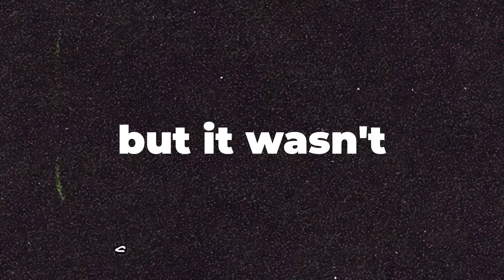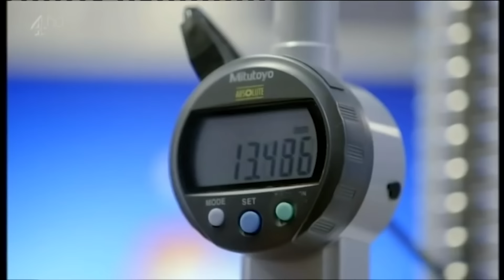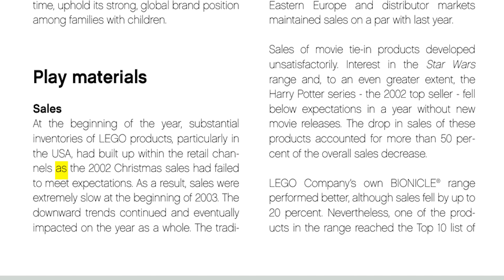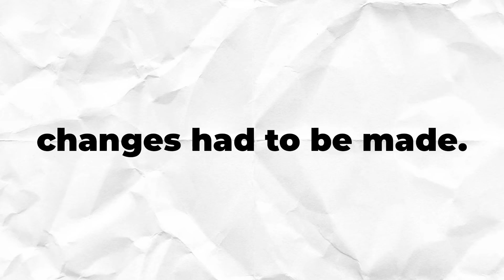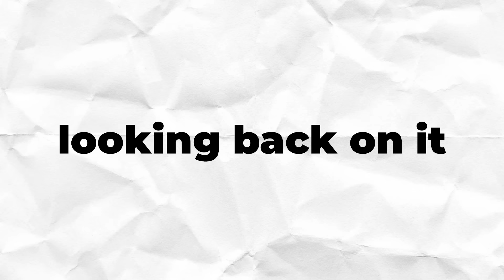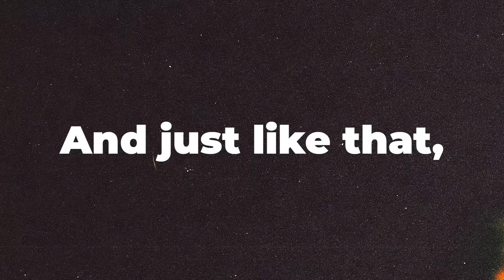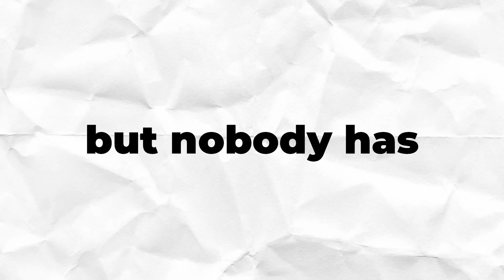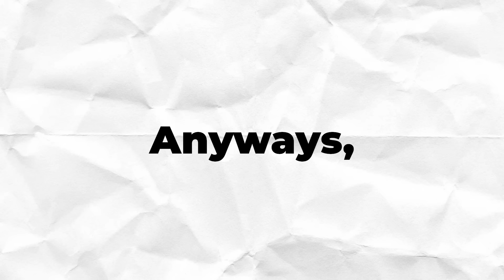The Rise, Fall, and Rebirth of Lego Harry Potter - Brick Failures